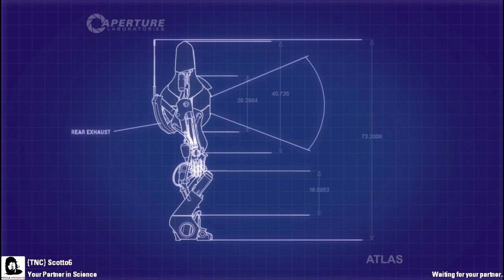Portal 2 : Co-op Full Playthrough w/ MrPhatJared and Scotto6 Part 5 [05]